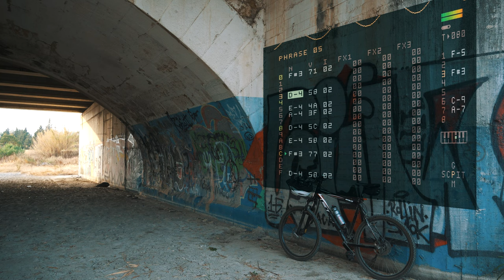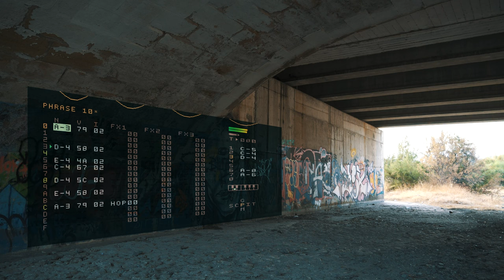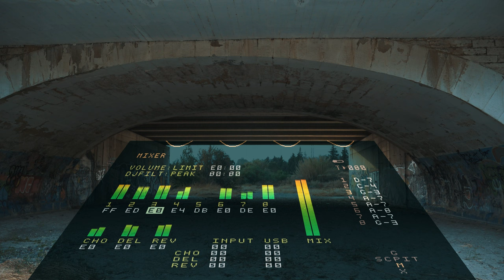Puentes | Dirtywave M8 Tracker | Río Guadaiza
Bridges drive you from one place to a different one. They bring you closer to other sites shortening the distance, and sometimes you just have to cross to move on.
The Dirtywave M8 is the perfect instrument to play outdoor now in the summer. It's so small you can safely bring it when you take your bike for a ride.

This bridge crosses Rio Guadaiza, in Marbella (Spain), and it's located

Mastered with Logic X. Filmed with a Sony A6400. Edited with Magix Vegas 16.